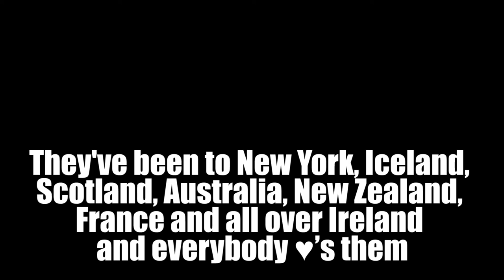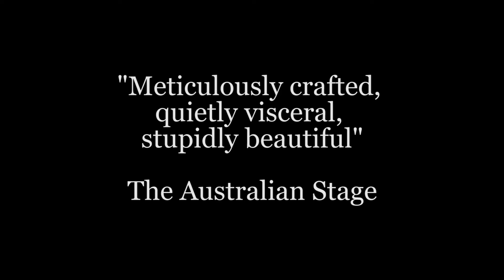Outburst 2015: I ♥ Alice ♥ I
Outburst Queer Arts Festival 2015
presents
A Hot for Theatre production

I HEART ALICE HEART I
The Lyric Theatre, Belfast
Tues. 17th to Sat. 21st Nov. 2015 8pm
(additional matinee performance Sat. 21st at 3pm)

Alice and Alice are coming out. Finally.
Two exceptional, opinionated women were spotted winking at each other in Crumlin Shopping Centre. Now they’re in a show … reluctantly. Defying stereotype, they’re here to share with you something they’ve never dared to before.

A fresh, human and hilarious piece from HotForTheatre, I ♥ Alice ♥ I explores the monumental journey of a most unlikely couple. HotForTheatre have toured the Alices to the USA, Iceland, Scotland, Australia, New Zealand, Croatia, France and are thrilled to bring it to Belfast for the Outburst Festival.

Winner of two Dublin Fringe Festival awards including the Fishamble New Writing Award HotForTheatre are delighted to present this stirring piece of documentary theatre  – an unflinching and acutely personal love story.